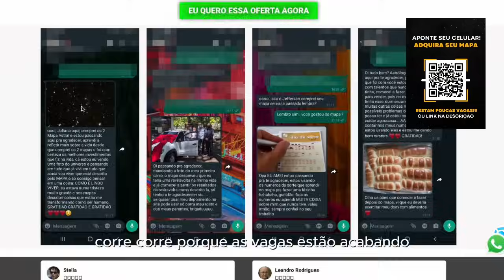Vidente Carlinhos ALERTA pra SAÚDE do LULA, pode ter PNEUMONIA BACTERIANA? Sérios problemas na saúde